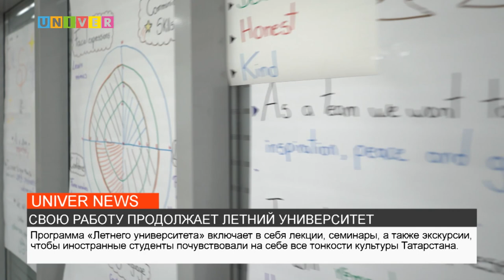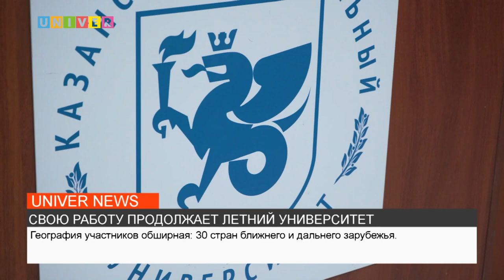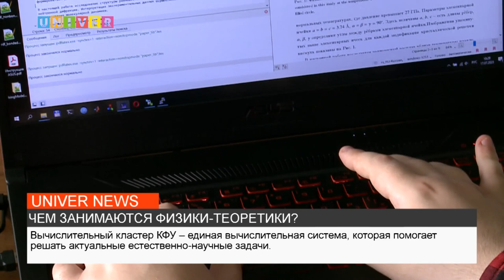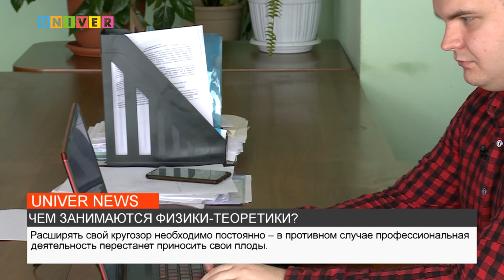НОВОСТИ КФУ ОТ 17.07.2023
- Летний университет для иностранных студентов (1:32)
- Да будут баллы! (6:09)
- Шелдону Куперу и не снилось. (10:22)